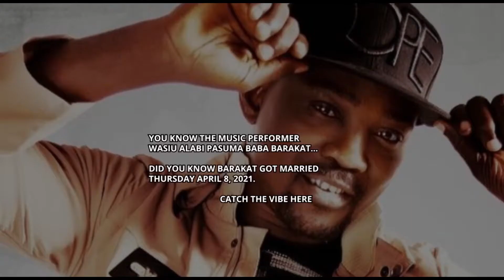Pasuma Daughter's Wedding: Unmissable Moment As Barakat Odetola Marries Olajuwon Bello In Style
It was a wonderful moment on April 8th 2021 as Barakat Odetola the second child of Wasiu Alabi Pasuma (Nigerian popular Fuji musician Songwriter, and philanthropist) got married to Olajuwon Bello. The event was graced by top dignitaries both in the Music Industry and the Nollywood sector.